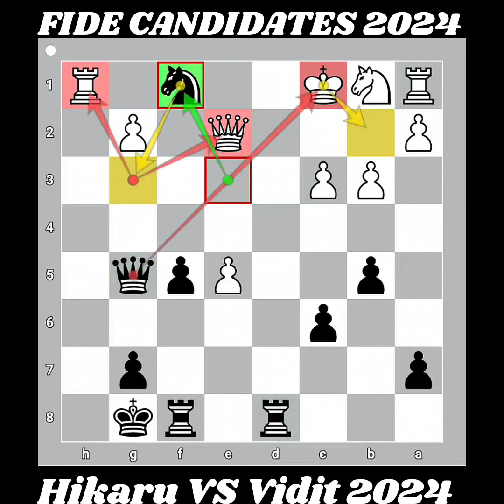FIDE CANDIDATES 2024🏆🔥: Hikaru Nakamura vs Vidit Gujrathi 🏆🔥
FIDE CANDIDATES 2024🏆🔥: Hikaru Nakamura vs Vidit Gujrathi 🏆🔥 |Vidit Gujrathi Played Absolutely Beautiful Chess Game and Win Against Hikaru Nakamura 🏆🔥